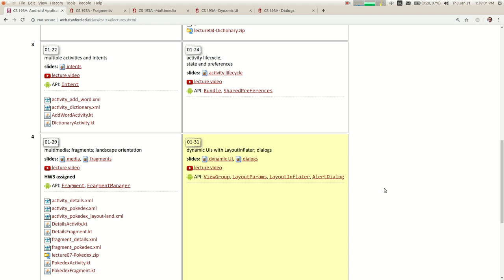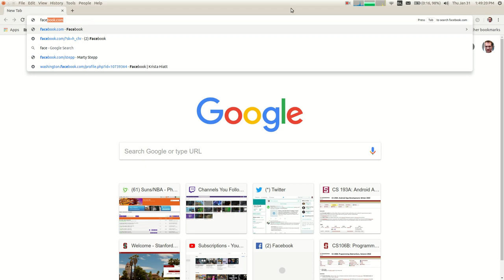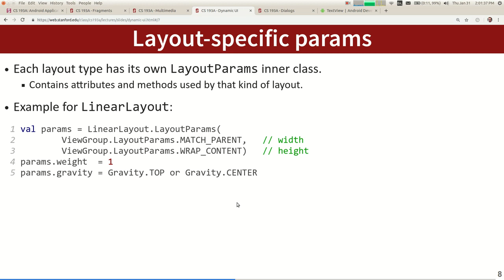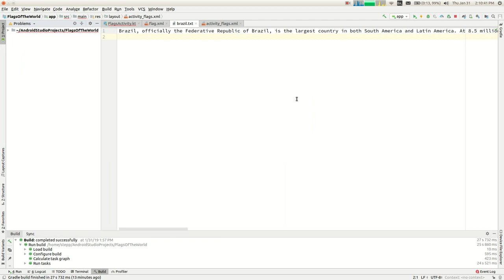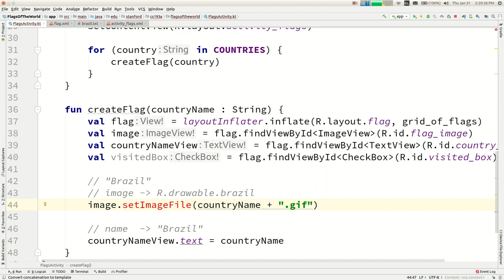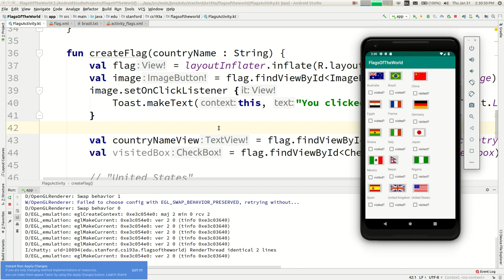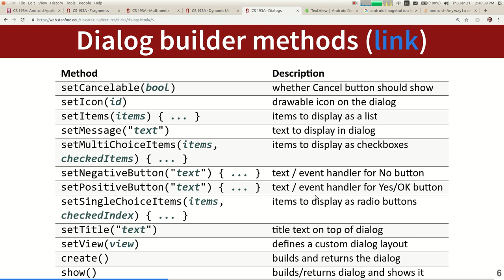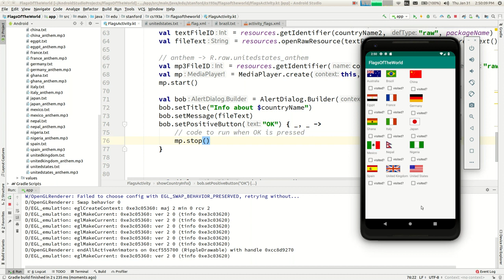CS 193A 19wi Lecture 08 Dynamic UI